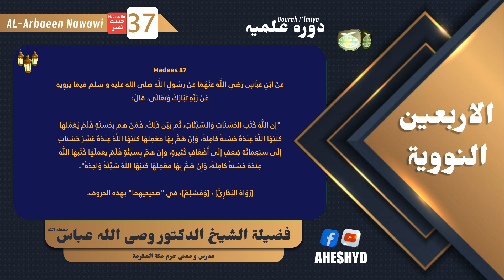Sharah-Arbaeen-e-Navavi (Hadees No 37)شرح اربعین نووی by Fazilat ush Shaikh Wasiullah Abbasحفظہ اللہ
Abu Hurairah Educational Society Presents an Islamic Weekly Program \ Khutbe Juma \ Short Clip at Masjid e Raheem Khan – Hyderabad.

VIDEO DESCRIPTION: An Urdu Lecture
TOPIC: Sharah-Arbaeen-e-Navavi (Hadees No 37)
SPEAKER:  Fazilat ush Shaikh Wasiullah Abbasحفظہ اللہ

NEW VIDEOS UPLOADS: Saturday, Monday & Wednesday

About Channel: ABU HURAIRAH EDUCATIONAL SOCIETY
Our Aim is to create a beneficial social media platform for the Muslim Ummah to get closer to the Islamic Studies through our videos. You will find an Authentic Islamic Information (in the light of QURAN, HADEES & FIQH) in multiple topics from great Islamic Scholars. Use this platform to gain Islamic knowledge (ilm), which is compulsory for every Muslim. Knowledge is that, which benefits us hereafter.

AHES ACTIVITIES:
1. Quran Tajweed Class (Daily)
2. Khubte Jumah (Brothers & Sisters)
3. Weekly Program (Sunday for Brothers & Sisters)
4. Sisters Weekly Program (Wednesday)
5. Roohani ilaaj - Ruqiah Ash Shariah
6. Quarterly Camps (Medical, Hijama etc.,)
7. Summer Camp (Islamic & Computer Course)
8. Major Public Talks (Yearly)
9. AHES Bait-ul-Maal (Charity for poor people)
10. ZAR’ya (Stability for Unstable)

May ALLAH protect us and Guide us to the straight path (Quran & Sunnah in the way Salaf Salaheen’ understanding) Ameen.
Jazakallahu Khaira.